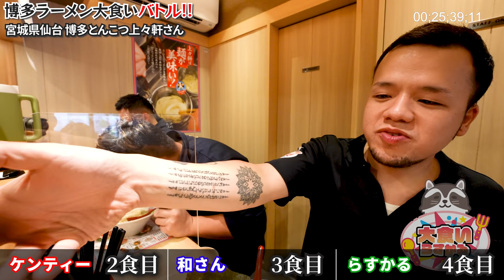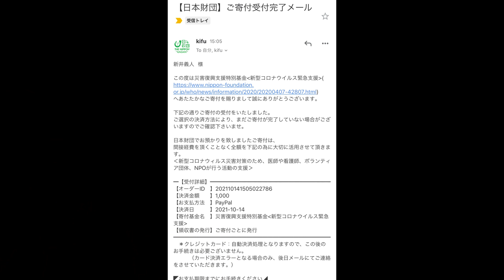【大食い】男同士全力で戦うわんこ替え玉大食い対決が限界過ぎた【大胃王】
つけ麺和Twitter

最初はね、違かったんだよ
でも撮ってみたらさ
ムッチャクチャキツかった